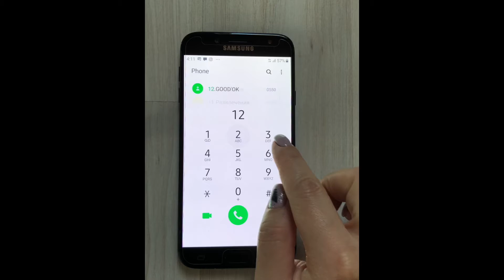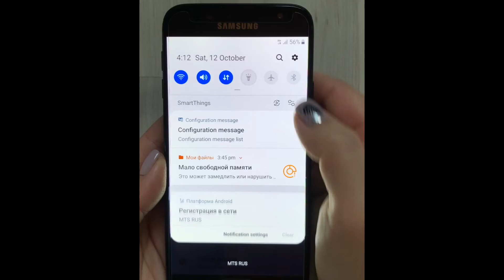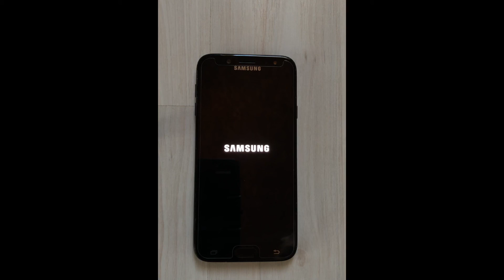Samsung Galaxy J7 (2017) Black Incoming call + Phone review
MODEL:(SM-J730FM)